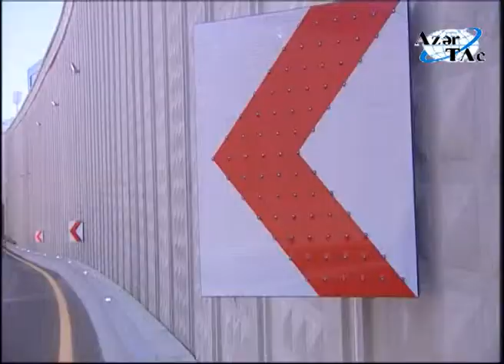Открытие нового автомобильного тоннеля и подземного пешеходного перехода на проспекте Гейдара Алиева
Президент Ильхам Алиев принял участие в открытии нового автомобильного тоннеля и подземного пешеходного перехода на проспекте Гейдара Алиева